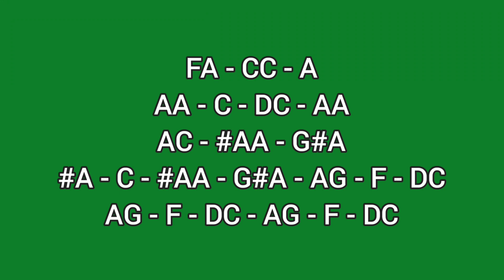ALWAYS - DANIEL CAESAR - LYRE CHORDS ONLY - SIMPLE LYRE CHORDS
AbangerzVlog